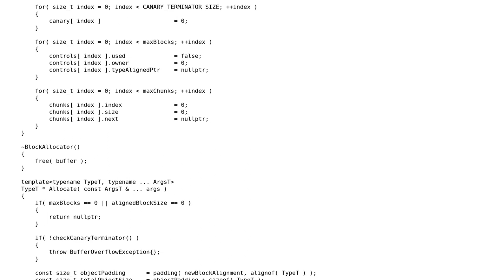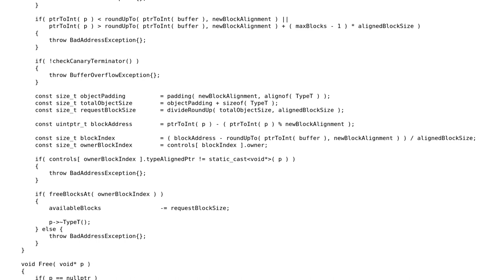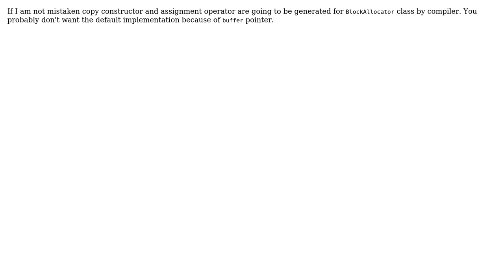Block allocator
With thanks & praise to God, and with thanks to the many people who have made this project possible! | Content (except music & images) licensed under CC BY-SA | Music | Images & others | With thanks to user trxsi user Jan Korous user Jamal and the Stack Exchange Network Trademarks are property of their respective owners. You are responsible for your own actions.